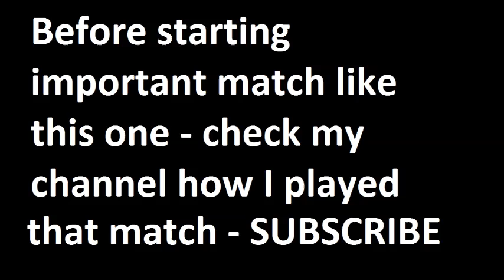BATE vs Shakhtar 2014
Ligue 1, La Liga, Bundesliga, Serie A, Premier League, Champions League, SuperLiga (Turkey), International